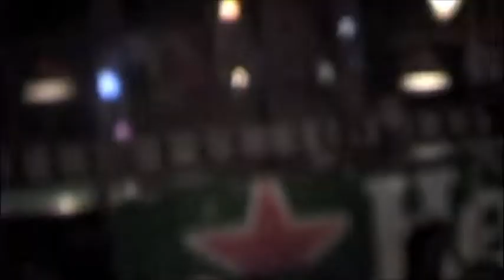Helen Carter's 60th birthday party , Part 2, 2005